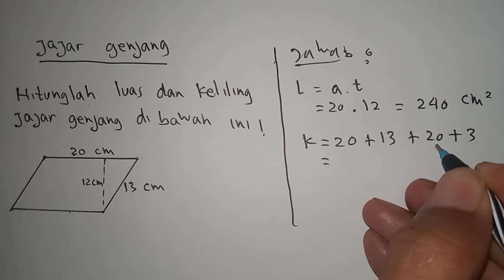cara menentukan luas dan keliling jajar genjang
cara menentukan luas dan keliling jajar genjang, keliling jajar genjang, luas jajar genjang, jajar genjang, cara mencari luas dan keliling jajar genjang

Ikuti juga keseharian kami di instagram